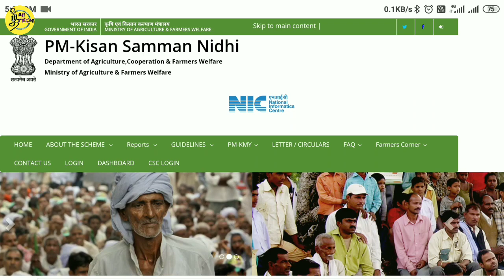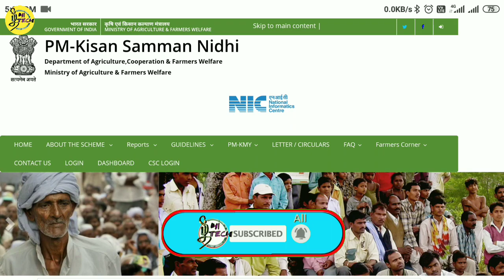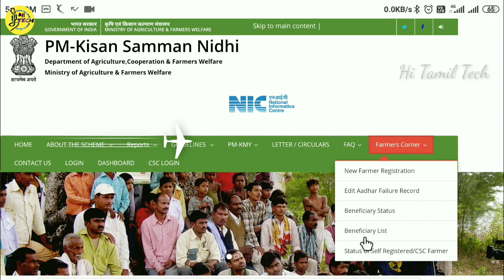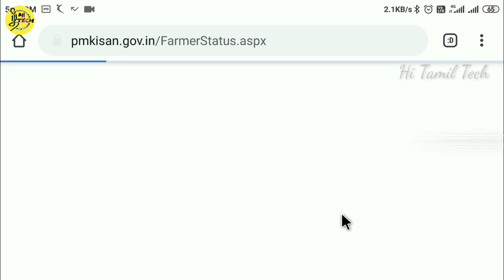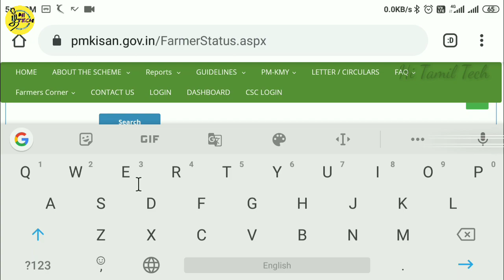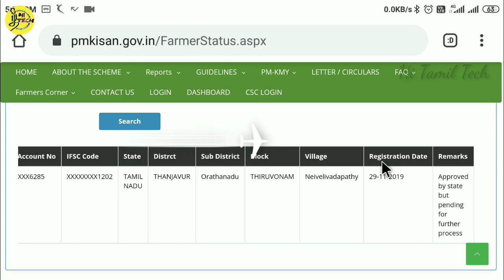PM KISAN 6000 நிதி New Apply செய்தவர்கள் satus பார்ப்பது எப்படி? check New Farmer Registration Satus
PM KISAN விவசாயிகளுக்கு ₹6000 இலவசம் எப்படி விண்ணப்பிப்பது?